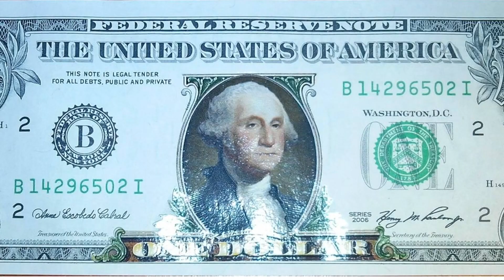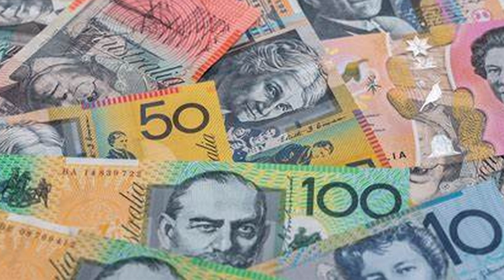पंढरपूर श्री विठ्ठल मंदिरात परदेशी बारा देशांचे चलन /vitthal mandirat parkiy chalan@pradnyan